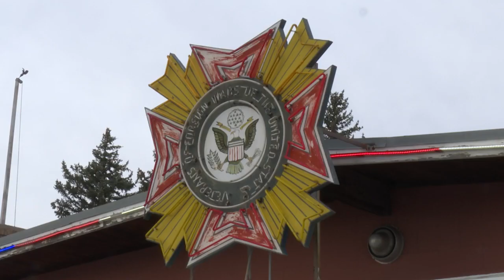Great Falls VFW hosts 'Pictures with Santa'